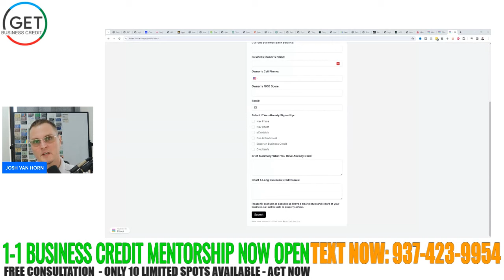How To Get Business Credit Approvals in 2024!!!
Learn how to streamline your approvals with tips from Experian, Dun & Bradstreet, and business credit cards in this updated video. Boost your business's credit score and save time with these strategies!

With Josh at Get Business Credit Youtube Channel, You will learn the step-by-step process to build business credit and how to get tradelines that report to Dun and Bradstreet (DnB) Experian Commercial Business, Equifax Business, and Creditsafe.

TEXT The word LIVE to 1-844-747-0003 To be alerted next time I do a live stream!

☛ Get Divvy Up to $500,000 NO PG Business Credit Line (Partner Link, Faster Processing)

If you find my business credit content helpful, Join my GBC Youtube Club - It's a monthly membership for only $9.99 per month to help support my channel, plus I share tips, business credit news, freebies data points, and more.